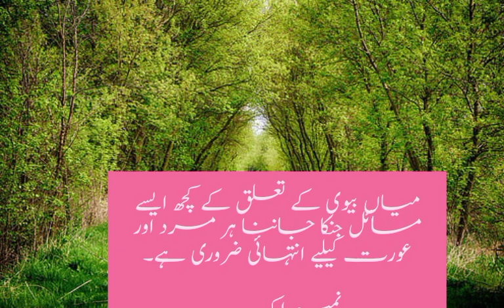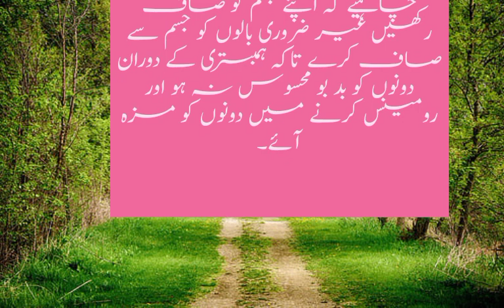عورت کی خواہش ہوتی ہے کہ مرد اسکی تین چیزوں کو منہ میں ڈال کر چوستا رہے۔۔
I hope you all will be fine. Viewer's This Channel is about Married life and

relationship tips...

You can learn basic knowledge about Marital relationship in the light of Islam..

This will change your life..

THANKS.